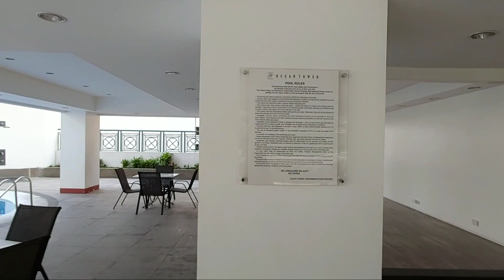Federal Land-Ocean Tower Condominium, Roxas Boulevard, Manila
This approximately 25 years old high rise condominium is located in Manila along Roxas Boulevard, developed by Federal Land.